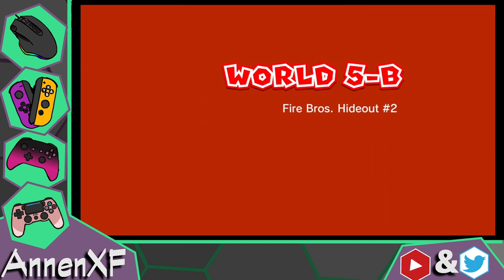Annen Streams with Friends: Mario 3D World 5 to 6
The other half of World 5 levels and some World 6 preview that capped off that stream.